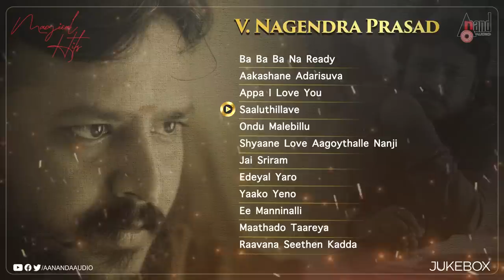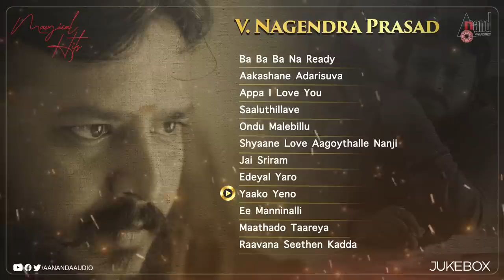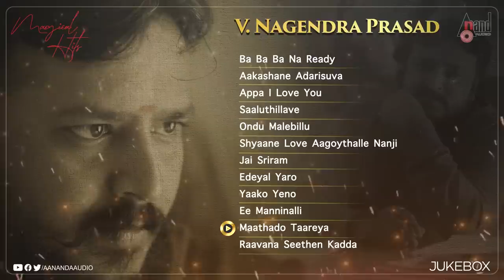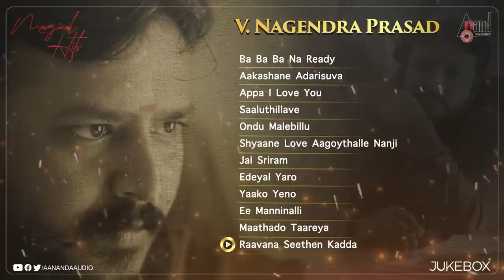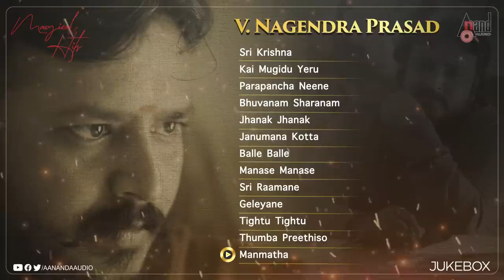Magical Hits of V Nagendra Prasad | Latest Kannada Selected Hit Songs | Anand Audio Popular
Listen to the All Hit Songs of VNagendraPrasad Exclusive Only On Anand Audio’s Popular Channel..!!!
00:00:00 Ba Ba Ba Na Ready /Singer:Vyasaraj Sosale
00:03:13 Aakashane Adarisuva  /Singer:Vyasaraj Sosale
00:06:49 Appa I Love You /Singer:Anuradha Bhat
00:11:31 Saaluthillave /Singer:Shreya Ghoshal
00:15:41 Ondu Malebillu /Singer:Armaan Malik
00:20:22 Shyaane Love Aagoythalle Nanji /Singer:Hemanth
00:24:14 Jai Sriram /Singer:Shankar Mahadevan
00:27:54 Edeyal Yaro /Singer:Rajesh Krishnan
00:32:24 Yaako Yeno /Singer:Sonu Nigam
00:36:59 Ee Manninalli /Singer:Jogi Prem
00:41:56 Maathado Taareya   /Singer:Gummineni Vijay Babu
00:46:12 Raavana Seethen Kadda /Singer:Jessie Gift
00:50:57 Sri Krishna /Singer:Anuradha Bhat
00:55:30 Kai Mugidu Yeru /Singer:Shankar Mahadevan
01:00:26 Parapancha Neene /Singer:Shankar Mahadevan
01:04:34 Bhuvanam Sharanam /Singer:Sohan Chakravarthy
01:09:27 Jhanak Jhanak /Singer:Puneeth Rajkumar
01:13:08 Janumana Kotta /Singer:Shivaraj Kumar
01:18:32 Balle Balle /Singer:Sonu Nigam
01:23:49 Manase Manase /Singer:Rajesh Krishnan
01:30:03 Sri Raamane /Singer:Vijay Prakash
01:35:13 Geleyane /Singer:Naresh Iyer
01:39:09 Tightu Tightu / Singer: Mohammed Aslam
01:44:01 Thumba Preethiso /Singer:Shreya Ghoshal
01:47:53 Manmatha /Singer:Anushka
Operator Codes
To Set " Ba Ba Ba Na Ready " as Your Caller Tune!!!

To Set " Aakashane Addarisuva " as Your Caller Tune!!!

To Set " Appa I Love You " as Your Caller Tune!!!

To Set " Saaluthillave " as Your Caller Tune!!!

To Set " Ondu Malebillu " as Your Caller Tune!!!

To Set " Shyaane Love Aagoythalle Nanji " as Your Caller Tune!!!

To Set " Jai Sriram " as Your Caller Tune!!!

To Set " Edeyal Yaro " as Your Caller Tune!!!

To Set " Yaako Yeno " as Your Caller Tune!!!

To Set " E Manninalli " as Your Caller Tune!!!

To Set " Maathado Taareya " as Your Caller Tune!!!

To Set " Raavana Seethen Kadda " as Your Caller Tune!!!

To Set " Sri Krishna " as Your Caller Tune!!!

To Set " Kai Mugidu Yeru " as Your Caller Tune!!!

To Set " Parapancha Neene " as Your Caller Tune!!!

To Set " Bhuvanam Sharanam " as Your Caller Tune!!!

To Set "Jhanak Jhanak " as Your Caller Tune!!!